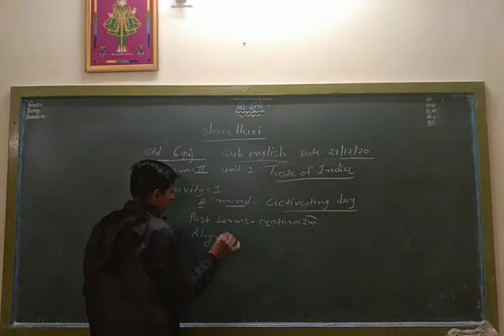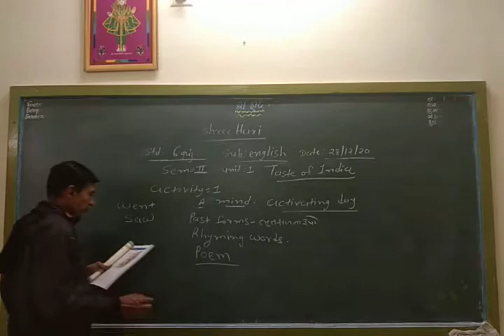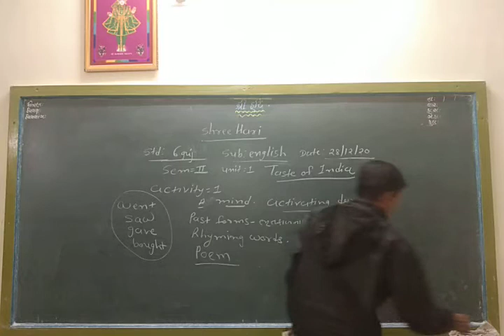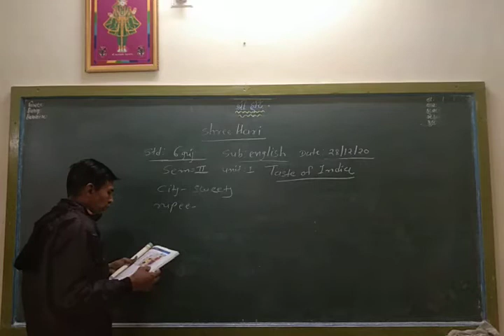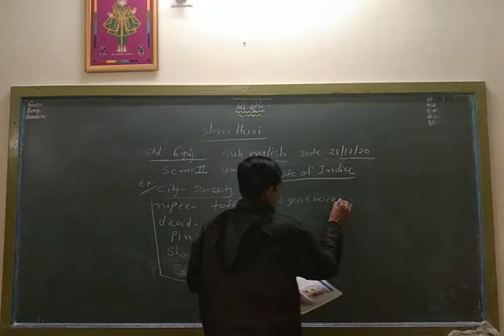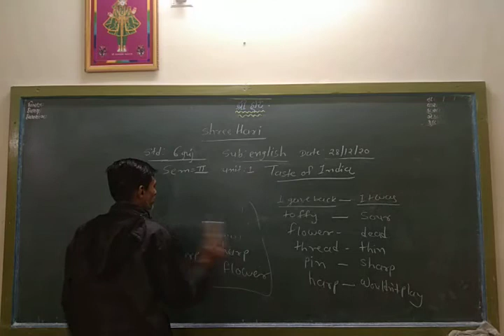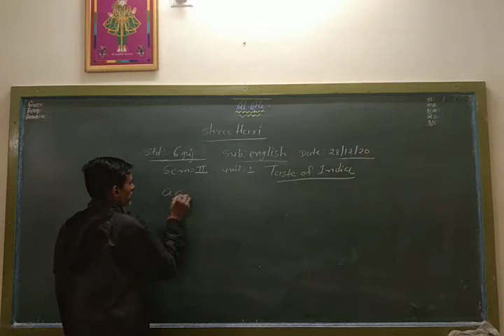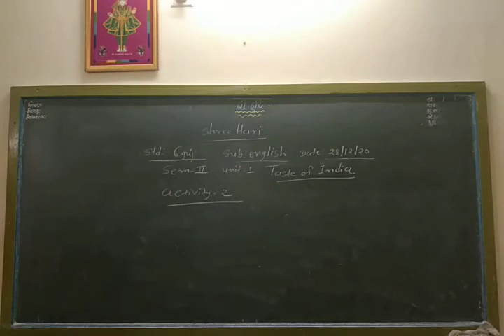STD 6 English ( Guj med ) Unit-1 Part 1